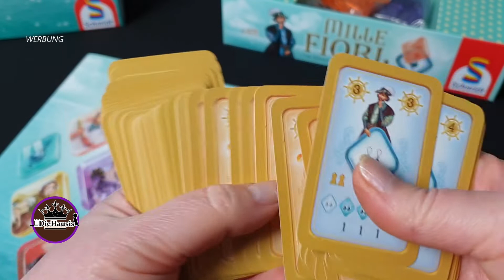Mille Fiori | Brettspiel Unboxing (Schmidt Spiele 2021) [Brettspiele]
Unboxingzeit mit Mille Fiori von Schmidt Spiele - Neuheit 2021 - wir packen mit Euch diese Spielneuheit 2021 aus. Das Spiel selber schon mal gespielt?

Mille Fiori (Verlagstext)
Die Glasherstellung ist seit jeher eines wohlgehütetsten Geheimnisse der Lagune. Ursprünglich wurden die Glasöfen nur aus Brandschutzgründen auf eine benachbarte Insel ausgelagert. Doch schon kurze Zeit später wurde aus der, bis dahin relativ bedeutungslosen Insel, eines der berühmtesten Zentren für Glasherstellung und Glaskunst. Den Handwerkern war es - unter Androhung der Todesstrafe – verboten die Geheimnisse ihres Handwerks preis zu geben. Eines dieser Geheimnisse ist die Herstellung des MILLE FIORI Glases. In der Rolle von Glasherstellern und -händlern werdet ihr Teil dieser Geschichte. Fertigt Glaswaren, betreibt Handel und sichert euch die Unterstützung der Bewohner der Lagune. Euer Geheimnis wird es sein, mit einer gelungenen Mischung aus Strategie und Taktik, den besten Weg zu einer erfolgreichen Glas-Dynastie zu finden.

Autor: Reiner Knizia
Illustration: Stephan Lorenz, Marina González
Verlag / Vertrieb: Schmidt Spiele
Altersempfehlung: ab 10 Jahren
Spieleranzahl: 2-4
Spielzeit: ca. 60-90 Min.
Kategorie: Familienspiel
Bei AMAZON *

Zeitstempel:
00:00 Willkommen & Intro

DieHausis
Postfach 11 06 22
45336 Essen

●▬▬▬▬▬ * SUPPORT * ▬▬▬▬▬●

▶ andere Brettspiele bei Amazon kaufen:

Vielen Dank!

Für dieses Video stand uns das Rezensionsexemplar bedingungslos von Schmidt Spiele zur Verfügung. Vielen Dank dafür.